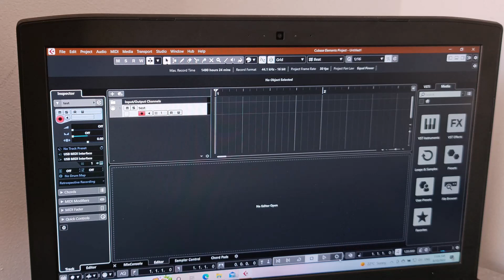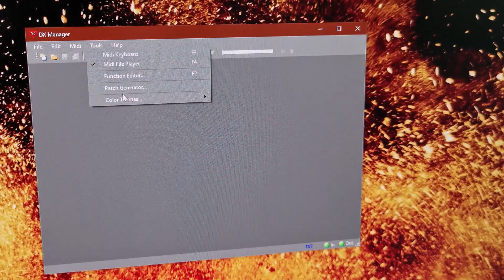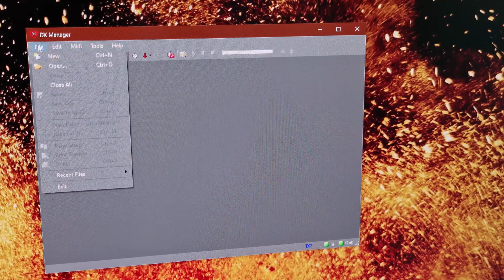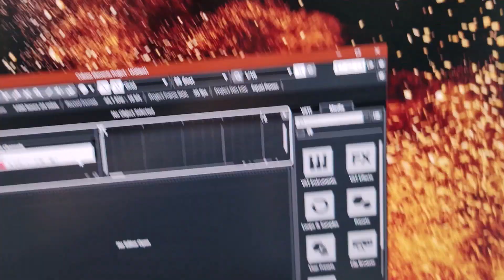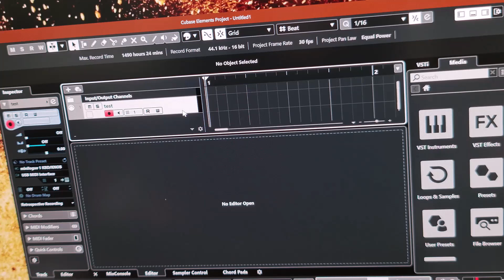Digitallife USB Type A to 5 pin Midi interface (no music)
This version has no background music!

If you want to connect a synthesiser, drum machine or sampler to a PC or Mac you are going to need some kind of MIDI interface. Many modern devices have USB MIDI built in, but older kit doesn't, and you are going to need a way to connect the device up. This is where a USB MIDI to Midi interface comes in, it enables you to connect vintage (and not so vintage) music equipment to a PC or Mac with a single cable.

The Digitallife cable has USB Type A at one end and two 5 pin MIDI DIN connectors at the other. Plug the USB connector into the PC and the Midi Out and in ports to your device. The device is class compliant which means do drivers are needed on Windows 10, Windows 11, and Mac. You can then control your synth, sample, drum machine or other device from your DAW.

I tested the cable with by 1980's TX7 and it works perfectly, SysEX control worked without any issue so I could use real time voice editing software on my PC without any issues. There are no visual indicators on the cable unlike the FORE MIDI to USB cable I tested last year so if that is important to you make sure you check out that review.

So, if it works with old eighties kit it should work with any modern kit. I tested it with a Nord Electro 3, Yamaha TX7, Roland TR-505 with Cubase 11 Elements.

In this video I unbox the cable, connect it up to my PC and test with some of my MIDI kit. The cable costs £16.99 from Amazon.